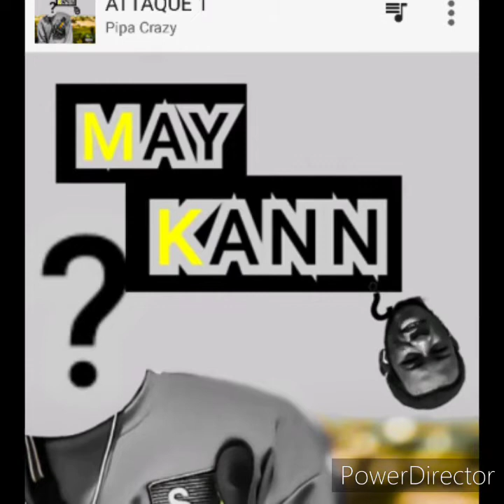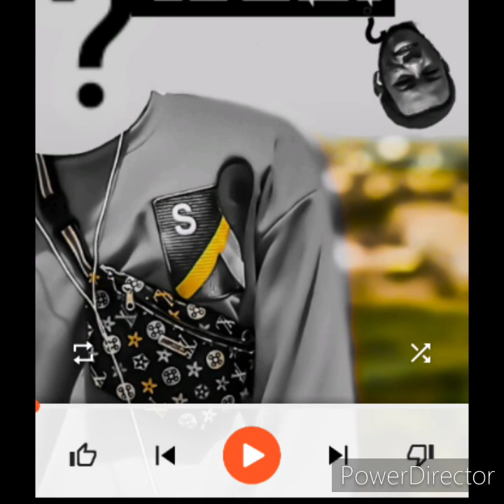Yaw la xam